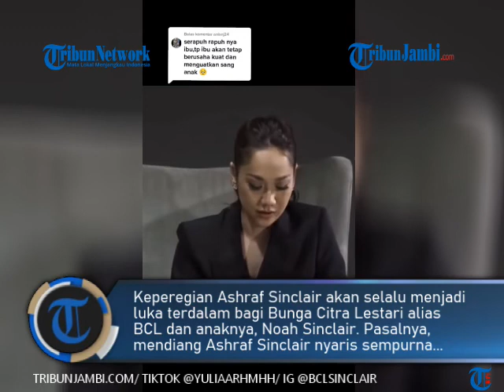VIDEO CURHATAN BCL VIRAL, TAKUT HAL INI USAI ASHRAF SINCLAIR MENINGGAL DUNIA: ANAK GUE SAMA SIAPA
TRIBUNJAMBI.COM-Keperegian Ashraf Sinclair akan selalu menjadi luka terdalam bagi Bunga Citra Lestari alias BCL dan anaknya, Noah Sinclair.

Pasalnya, mendiang Ashraf Sinclair nyaris sempurna sebagai sosok suami dan seorang ayah bagi BCL.

Diketahui sampai kini BCL dan Noah Sonclair masih sering mengunjungi makan Ashraf Sinclair.